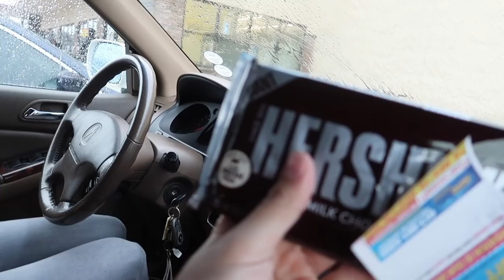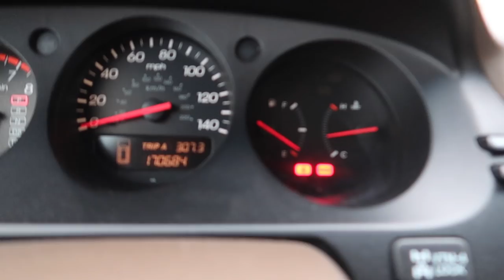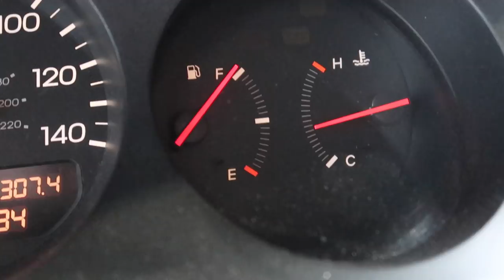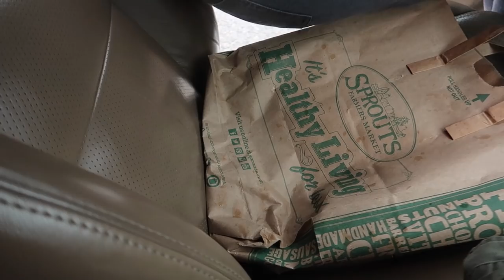Couple Only Says YES To Each Other For A Day